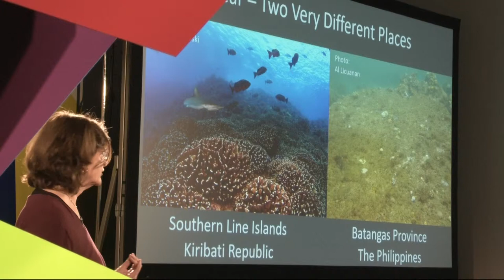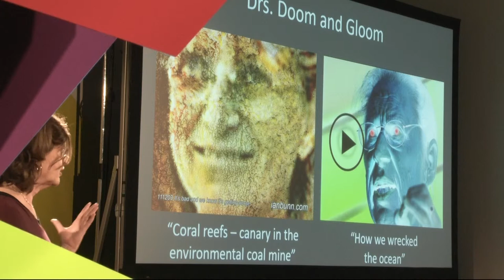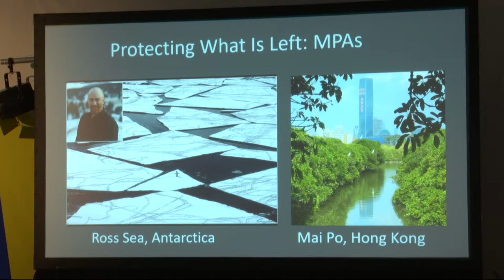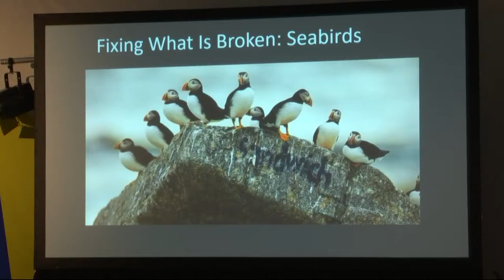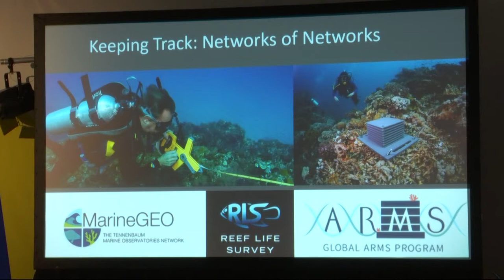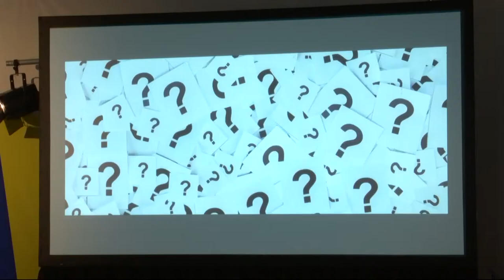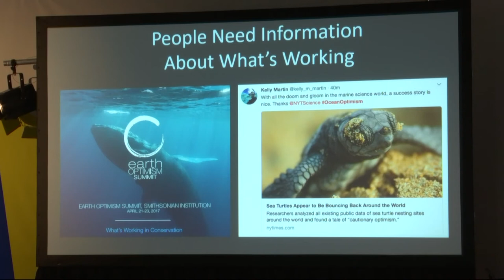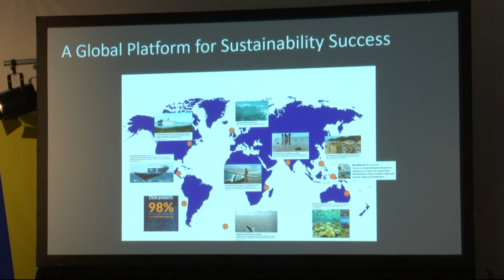Ocean doom, gloom or hope | Nancy Knowlton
As a counter to depressing news of coral bleaching, plastic pollution and endangered species, Nancy Knowlton (Smithsonian’s National Museum of Natural History) describes recent successes in marine conservation – and explains why we need to talk about them more often.